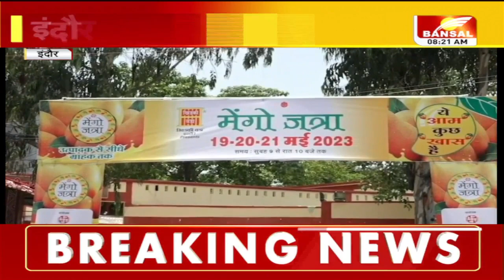क्या आपने देखी आम की ये खास मंडी? इंदौर में लगा है मैंगो जत्रा | Mango Jatra Indore